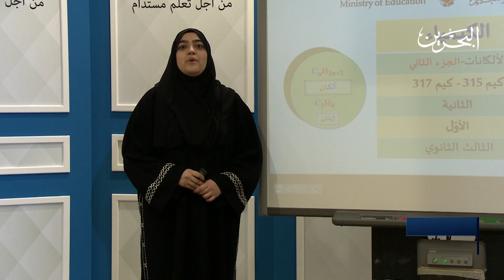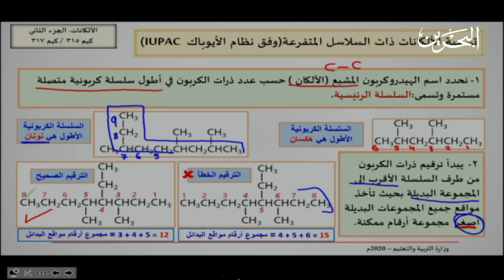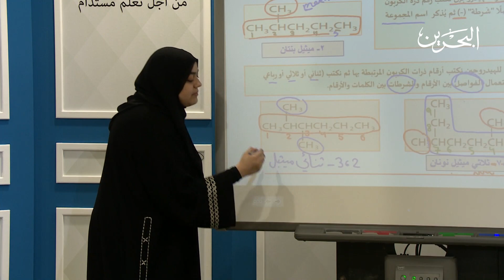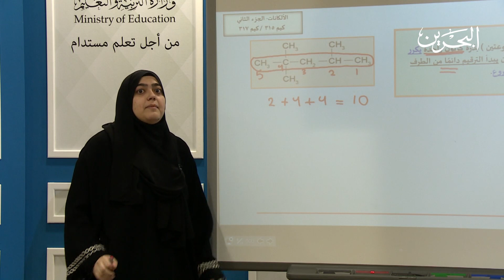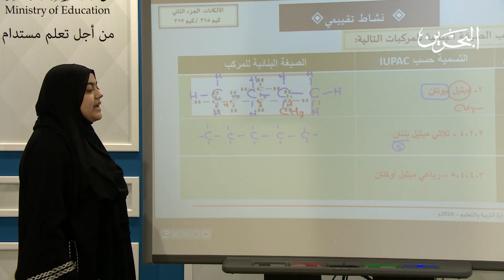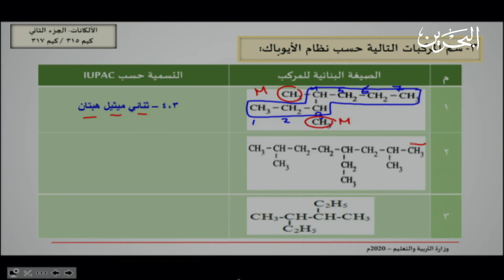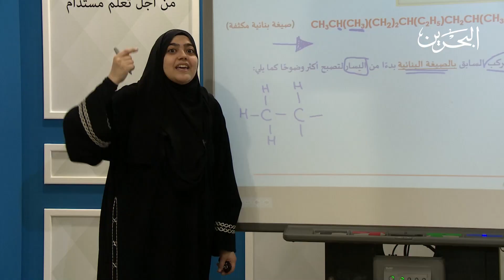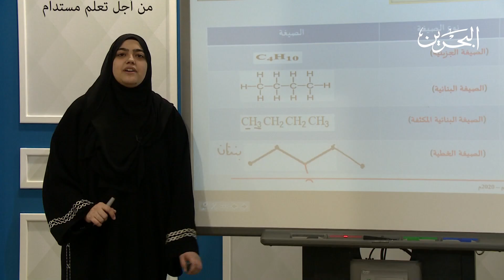كيم 317-315 | الالكاينات